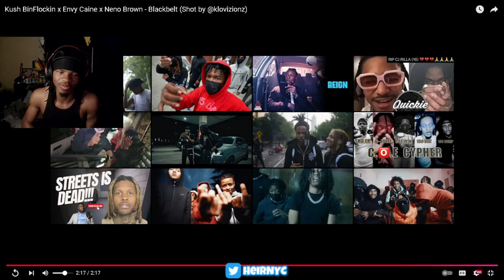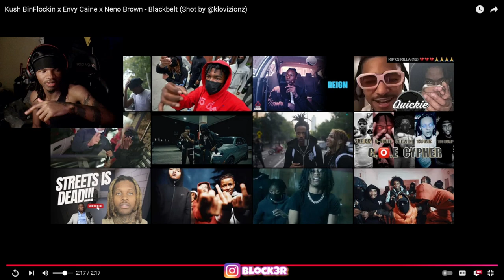OH NAH 😮 | Kush BinFlockin x Envy Caine x Neno Brown - Blackbelt (Shot by ‪@klovizionz‬) REACTION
Kush BinFlockin x Envy Caine x Neno Brown - Blackbelt (Shot by ‪@klovizionz‬)